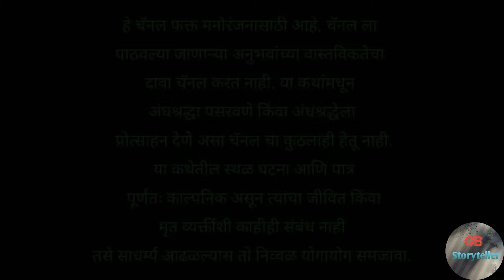एक झपाटलेला प्रवास - एक भयकथा | marathi bhaykatha | marathi horror story | gb storyteller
Story Credits

Writer - Kumar

Video Footage - Pixabay